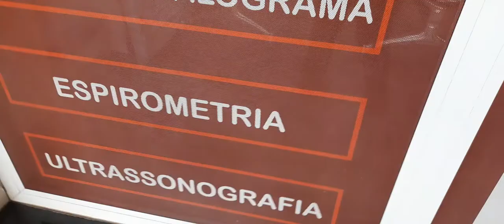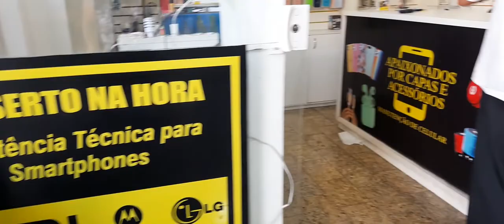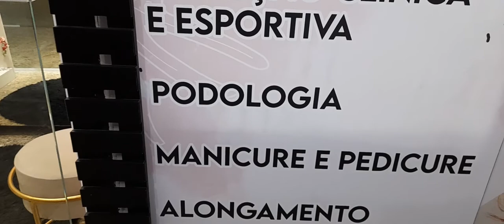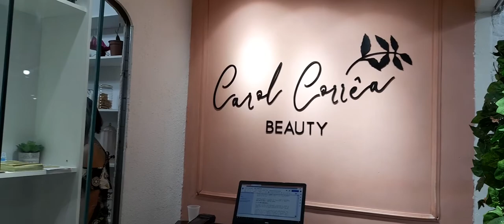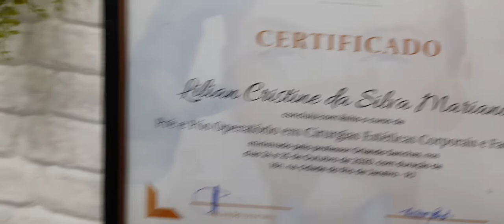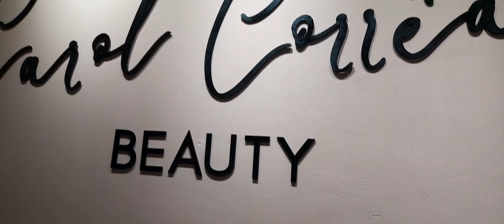vamos conhecer comércio perto do meu bairro 25 de agosto. shopping fashion 😀👍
apaixonados. por capas e acessórios aqui tem muitas novidades.nessa loja. eu.ganhei mimo lindo Boa.noite abençoada 💋